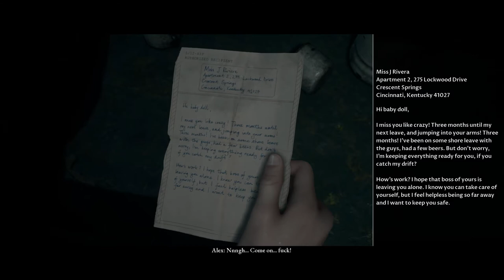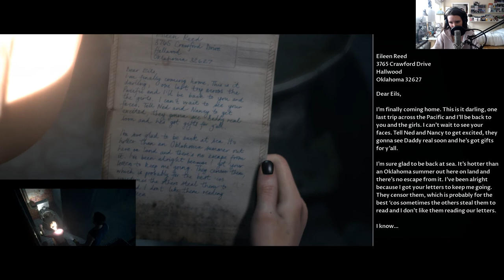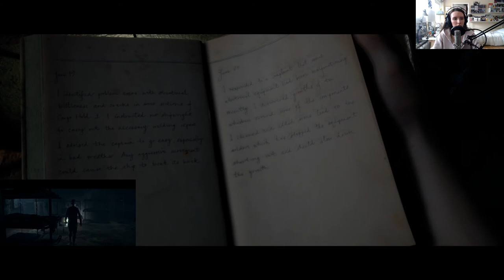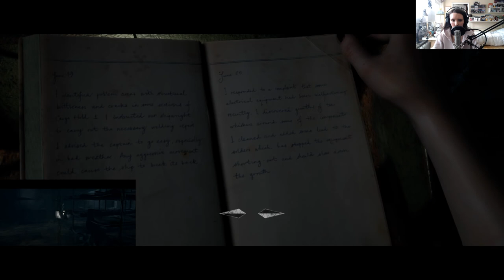GHOSTS - Man of Medan (Part 4) | Beagle & Mamut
In this video:
Hello everyone!
Man of Medan uploads on Mondays and Thursdays, 8.30PM CET.